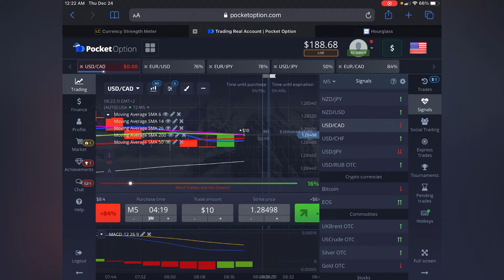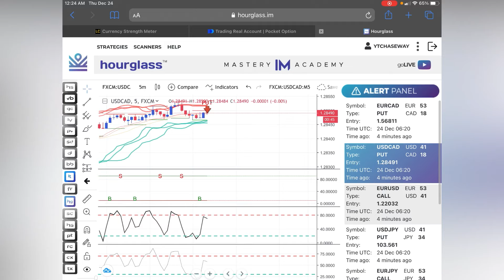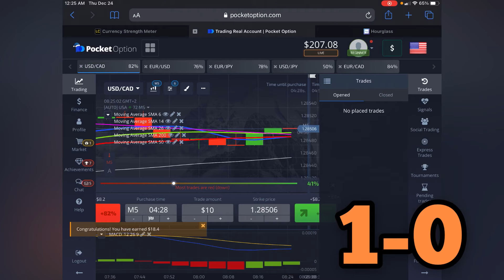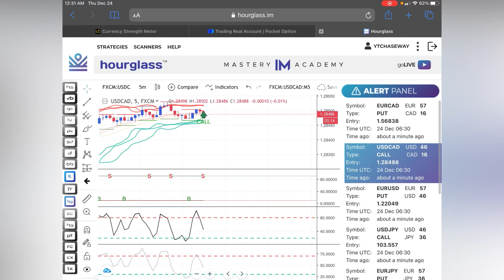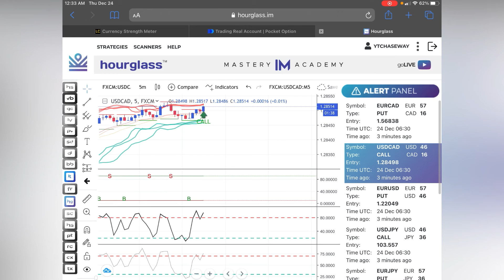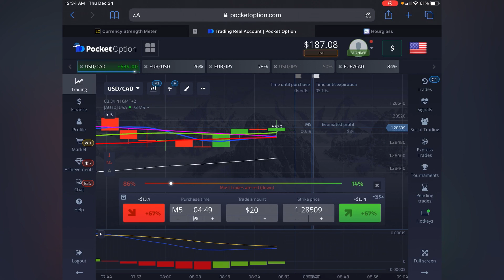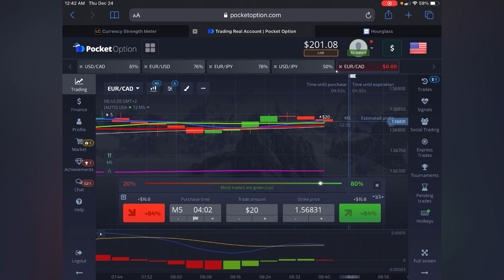INVESTING IN FOREX DAY #8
Requirements to Trade with us
1. Must have a phone
2. $235 Enrollment fee
3. Know how to copy & paste
4. Ready to win 💵

Let’s me know you watch this my forex videos and you’re interested.

I would only like to give my time to those who are ready to learn and win and hungry !
Everyone will go through a interviewing processes and giving some questions.

My ultimate goal is turn Driver Squad into the best option trader. That way you can share it with others so we all can be wealthy and live comfortable!

Why did I join forex?